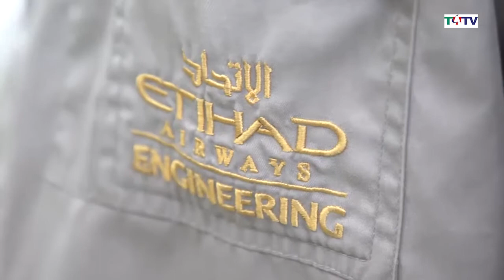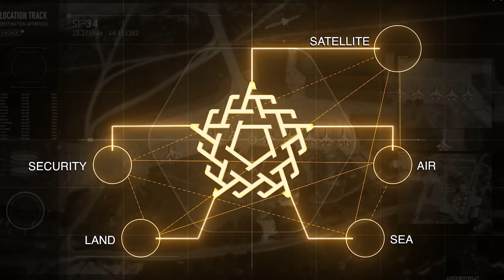TATV Newsround 3 September 2021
Cargo is booming for airlines with IATA latest figures showing growth of more than 8% over even 2019’s results. But are there enough freighters for the emerging markets.
Israel’s IAI doesn’t think so, and the company has signed partnership deals in Africa and the Middle East.
We look at the plans to develop centres for passenger to freight conversions in Ethiopia and the UAE and outline the ambitions for the cargo market.
Ethiopia has taken another step forward in its ambitions to be come the aviation hub for Africa and has signed an MoU with Boeing to work in partnership developing training, leadership skills, education programmes and business development as well as generating a pipeline of aviation careers for Ethiopia’s young people.
Etihad Engineering is developing its digital manufacturing processes to supply the aircraft interiors market. MRO editor Chuck Grieve explains why this could be ground-breaking with innovative new technology.
Saudi Arabia’s World Defense Show will be addressing the defence industry at this month’s DSEI show in London. Alan Peaford talks to WDS chief executive Shaun Ormrod about the plans.
Marcelle Nethersole discovers how survival training for youngsters is done differently in Dubai, and also brings all the aerospace news from across the region.